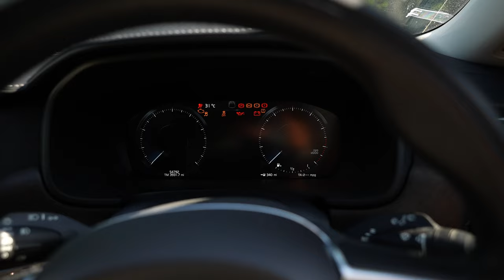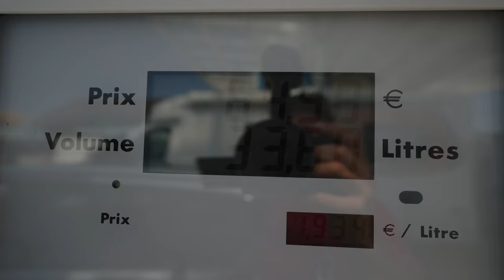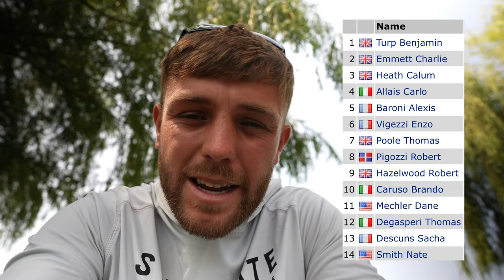Fungliss Pro 2023 // Tournament Travel Vlog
Follow along with Rob as he travels from his home in England to Central France for the Fungliss Pro! With the biggest cash prize of the year, the Fungliss Pro was always going to be high pressure event with some seriously big scores! So let's see how Rob faired!

Time Stamps:
00:00 - Intro
00:47 - The Plan
2:00 - Beautiful England
2:42 - Day 2
04:30 - The Lake
04:55 - Practice Day
05:59 - Prelims Day
07:00 - Round 1
08:34 - Round 2
09:07 - Prelims Recap
09:59 - Finals Day
10:21 - Dane Mechler Final
10:36 - Brando Caruso
10:51 - Nate Smith
11:17 - Sasha Descuns
11:57 - Thank You